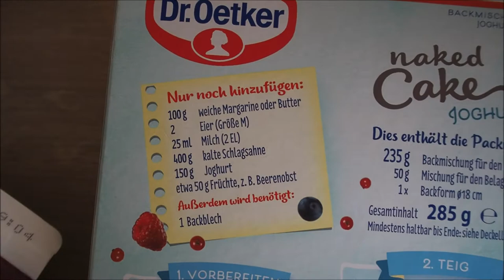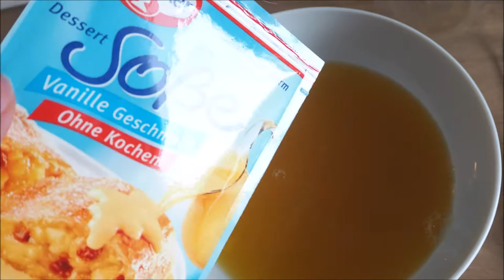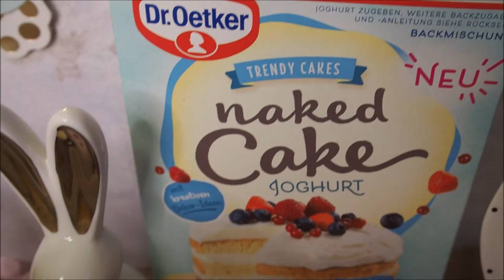Ostertorte schnell und einfach dekorieren / selber machen , last Minute Easter-Cake Tutorial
Ostern steht vor der Tür und ich dachte ich zeig euch, wie ihr schnell und einfach eine last Minute Ostertorte dekorieren könnt. Ich zeig euch sogar drei verschiedene Optionen. Sagt mir am Ende doch gerne, welche euch am besten gefallen hat. Und wenn Ihr was nachmacht, dann schickt mir gerne Fotos auf Instagram, oder markiert mich :)

Für alle die nicht von Instagram hier her gefunden haben, hier der Link zu meinem Profil:

Für die Torte habe ich eine Backmischung verwendet, damit sollte es wirklich jeder hinbekommen :)

Ich hab die Füllung etwas abgeändert. Wenn Ihr die Füllung so machen wollt wie ich, dann braucht Ihr:

250 ml Maracuja-Nektar
1 Tüte Dr. Oetker Dessert Soße (ohne Kochen)
1/2 Dose Pfirsiche